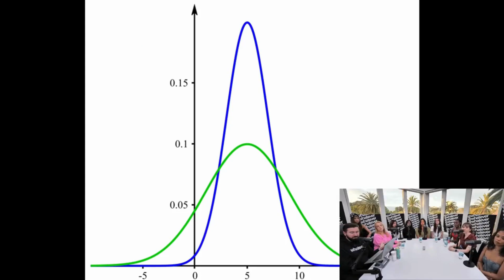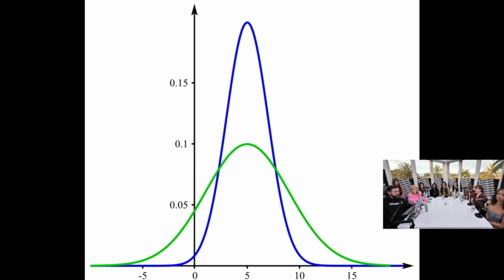Andrew Rachel WILSON 😤 DISMANTLED Bw BLAMING Men for Violence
Dating Talk is LIVE every Sunday & Tuesday at 5:00 PM Pacific Time 🎞️ Clips Channel 1 🎬 Clips Channel 2 📺 Patreon:   / whatever   👕 Merch 💵 Tip Jar 🎥 Equipment 📘 Facebook:   / whatever   🐦 Twitter:   / whatever   📷 Instagram:   / whatever   👾 Twitch:   / whatever   👽 Reddit:   / whatever